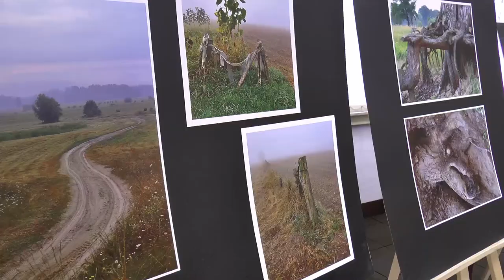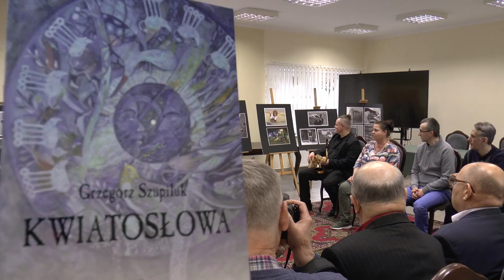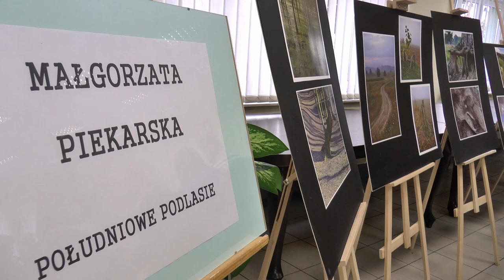Terespol: Za nami kolejna edycja „Trzech spojrzeń na kulturę”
24 kwietnia w sali konferencyjnej Miejskiej Biblioteki Publicznej w Terespolu odbyło się kolejne spotkanie z cyklu pt. "Trzy spojrzenia na kulturę". Goście mieli tym razem możliwość obcowania z poezją, muzyką oraz fotografią.